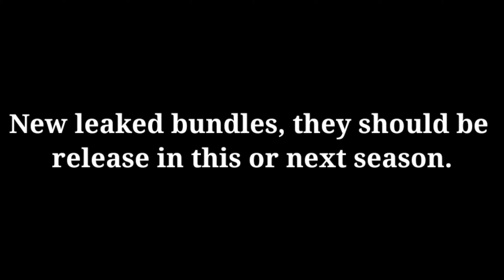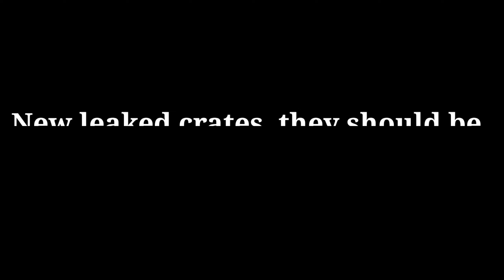Season 13 new guns | season 13 crates and bundles leaked | codm season 13 leaks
Codm season 13 new guns
Codm season 13 bundles
Codm season 13 creates

-Device : Mi 9t Pro
-Snapdragon
-855
-Ram 6 GB
-Android 10

-Battle Royale, Sniper, Fast 5v5 & Multiplayer

Official CALL OF DUTY® designed exclusively for mobile phones. Play iconic multiplayer maps and modes anytime, anywhere. 100 player Battle Royale battleground? Fast 5v5 team death match? Sniper vs sniper battle? Activision’s free-to-play CALL OF DUTY®: MOBILE has it.

Links.